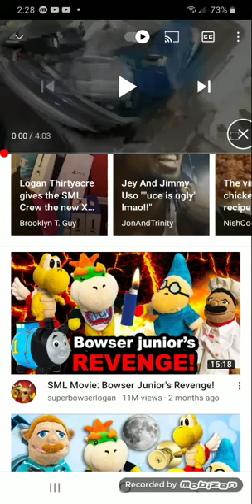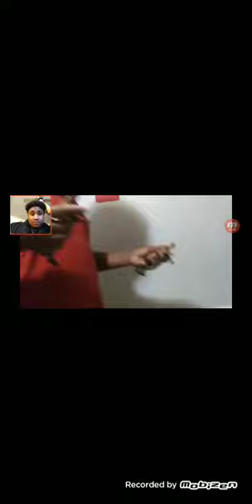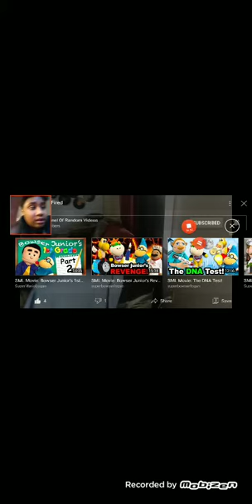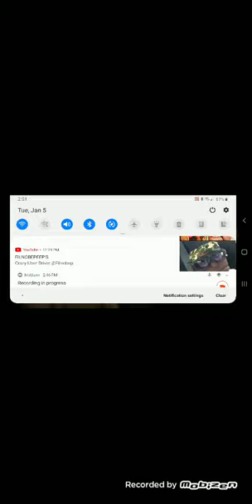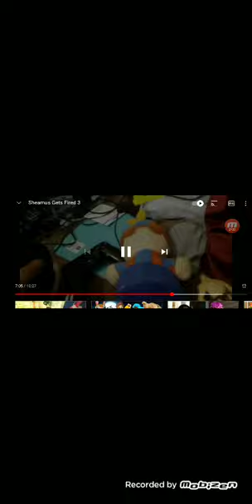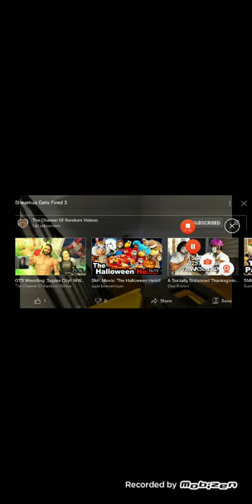very funny reaction to Sheamus gets fired 1 2 and 3 by the channel of random videos